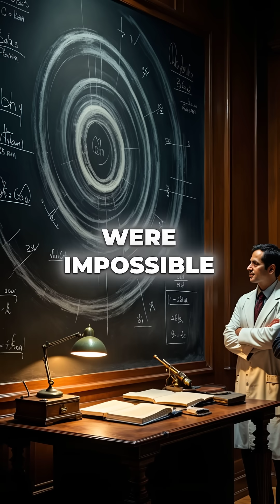Scientists Found a Real Planet with TWO SUNS Like Star Wars Tatooine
NASA found actual Tatooine with 2 suns 🤯